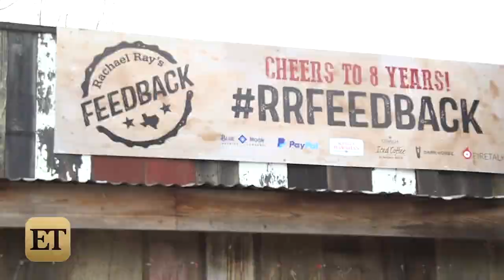You've Never Seen Anyone As Excited About Music As Rachael Ray Was At SXSW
"It's crazy," Rachael Ray said of her eighth annual Feedback Party at South By Southwest. "It's like a double Christmas."